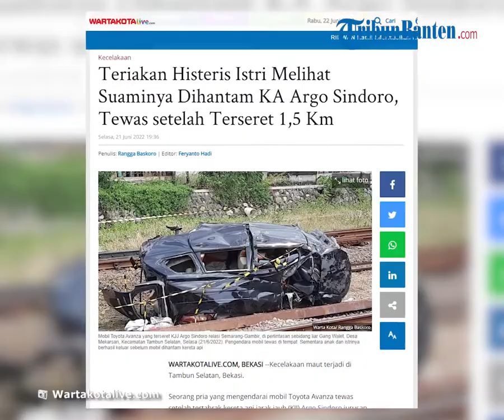Mobil Berisi 1 Keluarga Tertabrak Kereta Api Jarak Jauh, Sopir Meninggal Dunia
TRIBUN-VIDEO.COM, BEKASI --Kecelakaan maut terjadi di Tambun Selatan, Bekasi.

Seorang pria yang mengendarai mobil Toyota Avanza tewas setelah tertabrak kereta api jarak jauh (KJJ) Argo Sindoro jurusan Semarang-Gambir, di perlintasan liar di Gang Walet, Desa Mekarsari, Kecamatan Tambun Selatan, Selasa (21/6/2022).